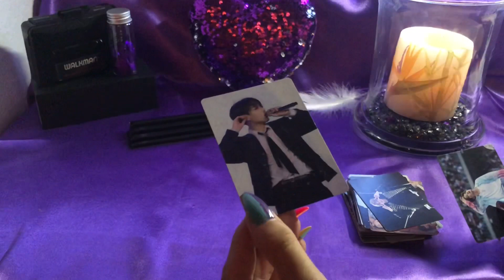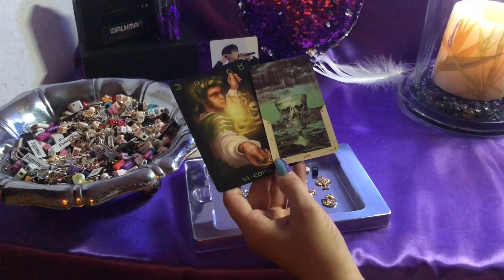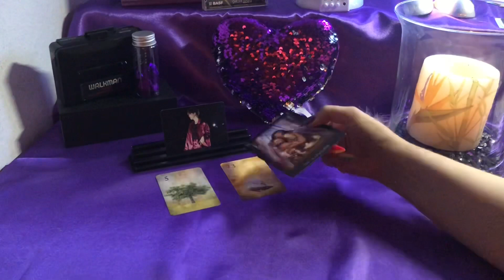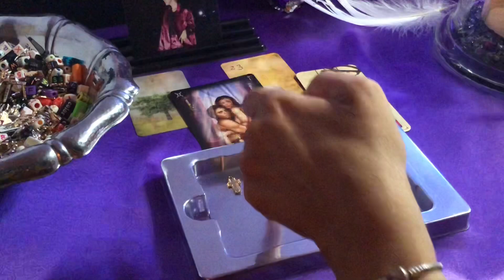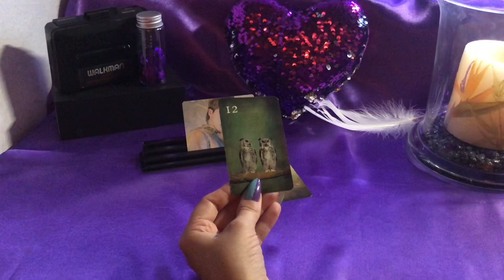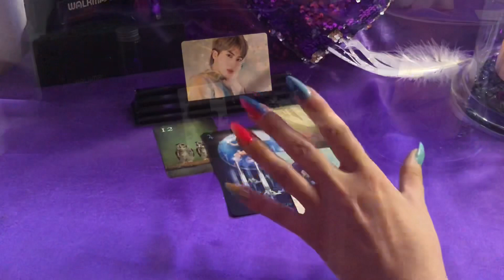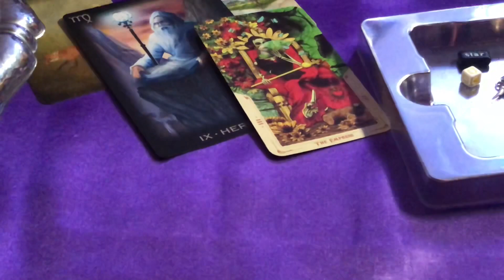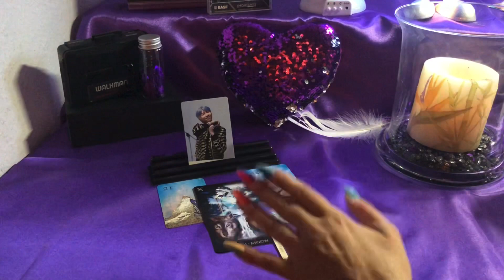BTS TAROT📀WHAT IS YOUR PERSON THINKING ABOUT YOUR CONNECTION💫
This is the link to my wishlist for our channel- new decks decorations signifiers...
For everyone who buys a deck for our channel -I do a personal reading as a thank you💜

Time Stamps:
Kook: 2:47
Hobi: 7:34
Yoongi: 12:05
Tae: 18:10
Jin: 23:40
Jimin: 29:42
Joonie: 36:46

Decks used in this reading:
Mondnacht Lenormand
Ciro Marchetti Tarot

I don’t like it when other readers do that I just want to give help and advice through Tarot